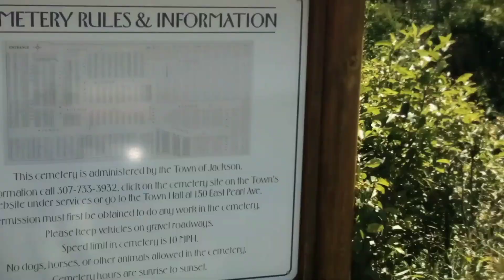16+8(4)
JESUS SAVES !!
JESUS SAVES !!
JESUS SAVES !!

4 THINGS TO DO ASAP:
1) START TALKING & LISTENING  TO GOD: WE CALL this ‘PRAYER’
2) START READING the WORD of GOD: WE CALL this the ‘BIBLE’
3) START HAVING FELLOWSHIP with OTHER BELIEVERS IN GOD
4) START TELLING OTHERS ABOUT GOD & the SALVATION STORY:
JESUS SAVES !!